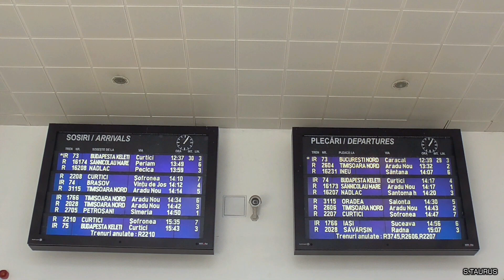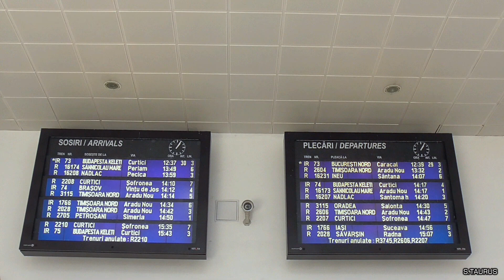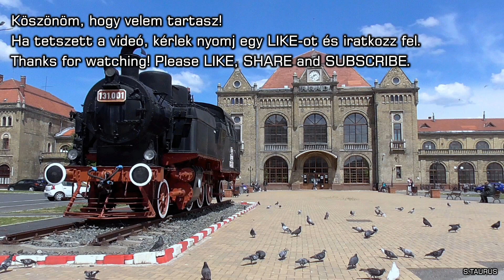A CFR egyik legszebb és legmodernebb állomása: Arad régen és most! | Gara Arad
Arad vasútállomása az elmúlt évek alatt komoly felújításon esett át. A videóban lehet látni a régi és az új állapotokat. A felújítás egyik nagy hátránya, hogy sajnos a vágányok felől nem sok minden látszik a vasútállomás épületéből, pedig ez az egyik legszebb állomásépület az országban.
Vasútvonalak:
200: Brassó - Nagyszeben - Alvinc - Piski - Arad - Kürtös - Lőkösháza
215: Arad - Nagylak
216: Arad - Perjámos - Valkány
310: Temesvár-Északi - Arad - Nagyvárad
317: Arad - Brád